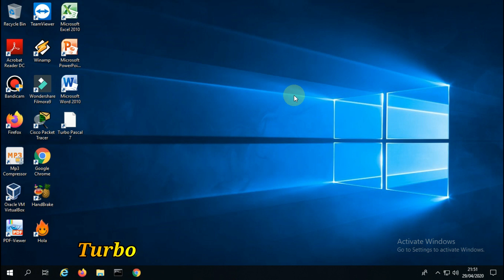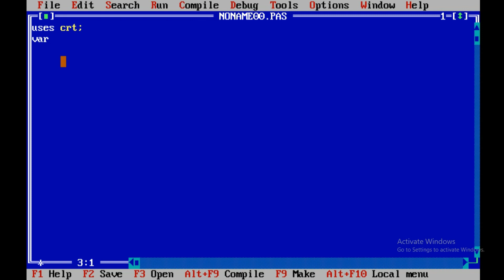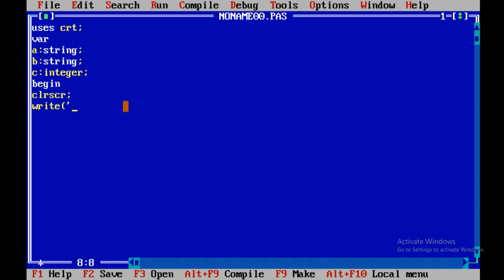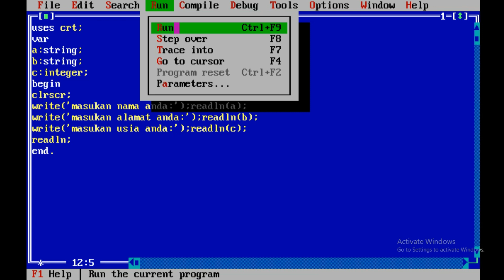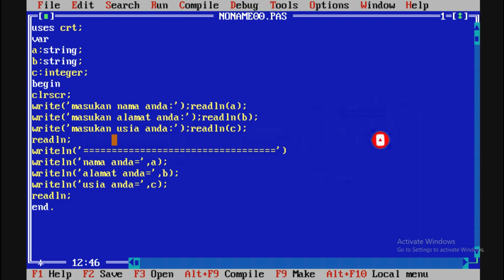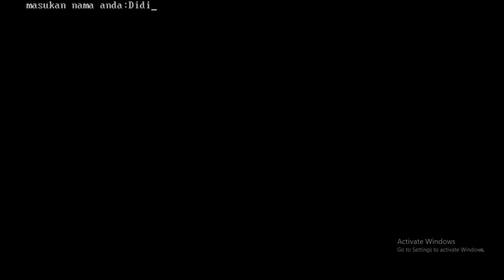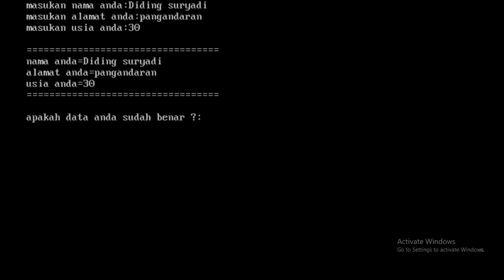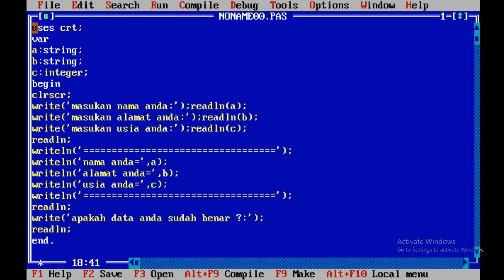cara membuat program biodata menggunakan tipe data string pada pascal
berikut ini video tutorial pembelajaran turbo pascal part 2 semoga bermanfaat, jangan lupa nantikan tutorial pascal part selanjutnya karena video ini kan berkesinambungan ke tutorial-tutorial pascal selanjutnya. . selamat menyimak.